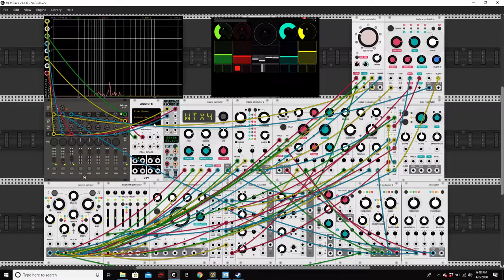Distorted Water Drops: a digital eurorack VCV Rack Jam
Yet more explorations in the world of digital eurorack via VCV rack,